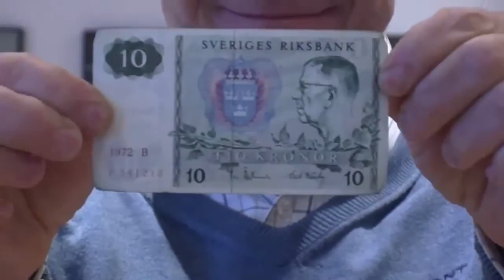Finns fortfarande "Pojken med guldbyxorna"? Harald Hamrell ser om han har kvar sin magi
På 70-talet spelade Harald Hamrell "Mats" i Pojken med guldbyxorna. Såhär ser han ut idag ca 40 år senare.

Under 5 års tid gjorde vi en dokumentärserie om gamla barnskådespelare från filmer som: Barnen från Frostmofjället, Karlsson på taket, Bullerbyn, Lotta på Bråkmakargatan, Kan du vissla Johanna, Saltkråkan, Rännstensungar och många fler svenska klassiker. Vi ville med vår dokumentär förmedla hur det är som barn att växa upp i unika situationer, hur man blir påverkad av det resten av livet och valde därför våra kära barnskådespelare som vi alla känner till.